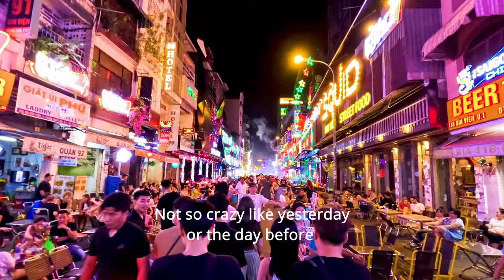Nightlife Delights : HOT SAIGON's Walking Street [Girly Bars, Go-Go Dancers, Live Music]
🌟 Experience the Thrill of Ho Chi Minh City's Walking Street Nights! 🌃 Sexy Bar Girls, Go Go.

Embark on a journey through the pulsating heart of Ho Chi Minh City as we unveil the city's electrifying nightlife on the iconic walking street. 🎉 From vibrant street performances to trendy bars and more hot girls strolling the pavement, this video is your ultimate guide to the best entertainment and hotspots the city has to offer.

🔥 Key Highlights:

🎶 Groove to the rhythm of live music and DJ beats at top-notch clubs.
🍹 Indulge in the diverse flavors of street food and sip on signature cocktails.
🚶‍♂️ Take a leisurely stroll through the bustling night markets and witness local culture.
🎆 Catch the mesmerizing street performances that light up the night.
Whether you're a local seeking new adventures or a traveler planning your visit, this video is your ticket to the vibrant and dynamic nightlife scene of Ho Chi Minh City. Don't miss out on the excitement—hit play now and let the city come alive after dark! 🌈

📍 Locations Featured:
Bui Vien Walking Street

Facebook: Go With The Flow

📌 Timestamps:
00:00 Introduction
00:32 Entering Bui Vien Street
01:58 Go Go Dancers
02:57 Girly Bars
03:40 Walking Street Stroll
05:57 Special Sexy Barber
06:19 Final Stroll Out